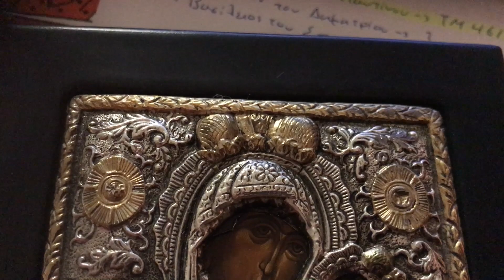Έρχονται μεγάλα γεγονότα - Γέροντας Ευθύμιος - Ψαλμός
Προφητεία: Έρχονται μεγάλα γεγονότα - Γέροντας Ευθύμιος - Ψαλμός